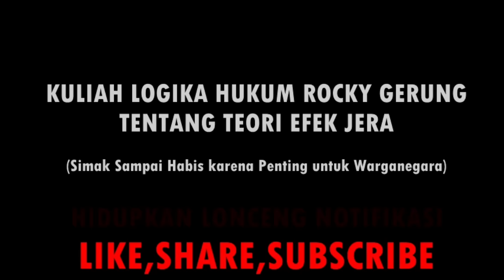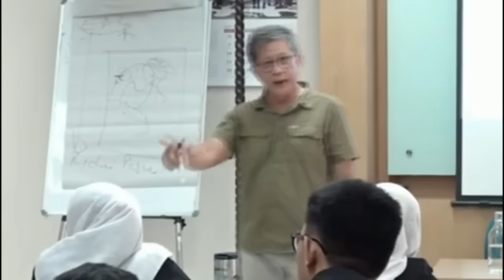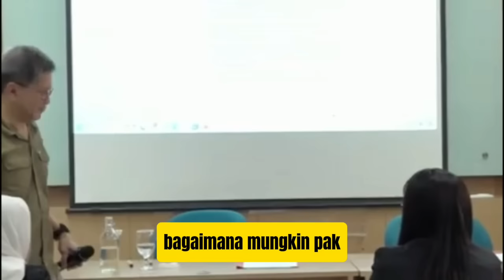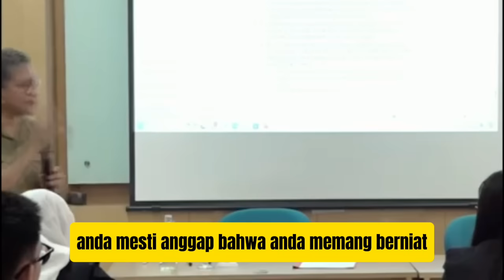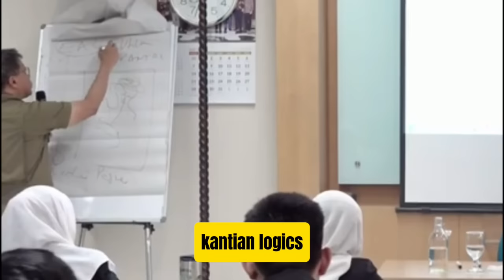DAGING!! TATKALA ROCKY GERUNG MENGAJAR MATERI LOGIKA HUKUM PADA MAHASISWA, AUTO DIBUAT MIKIR KERAS!!